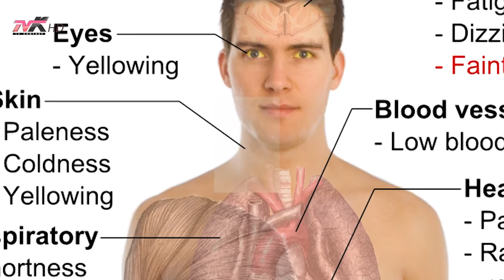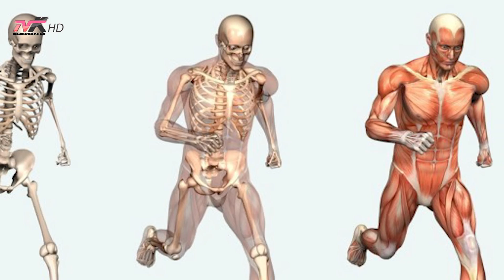Jetë dhe stil - Disa arsye pse duhet të konsumojmë 2 banane në ditë